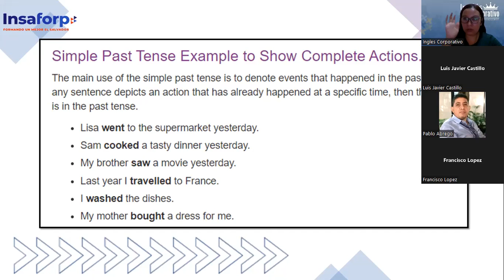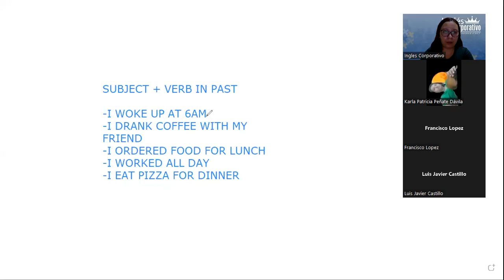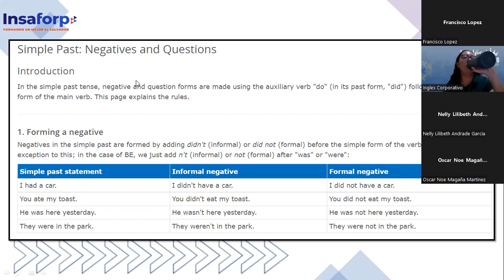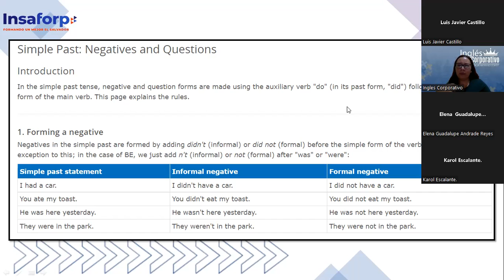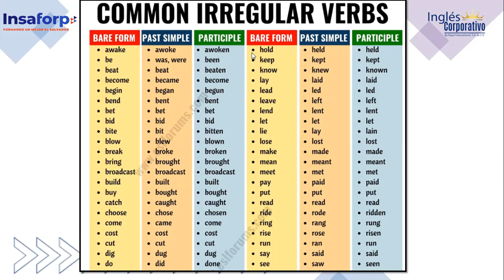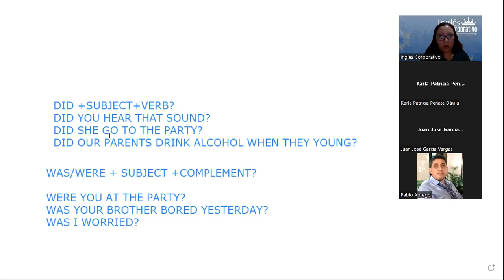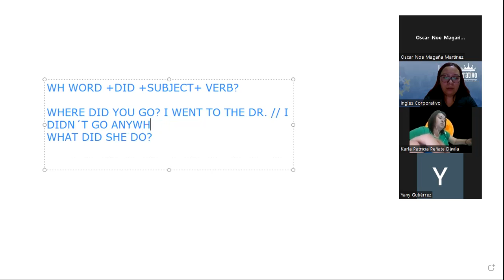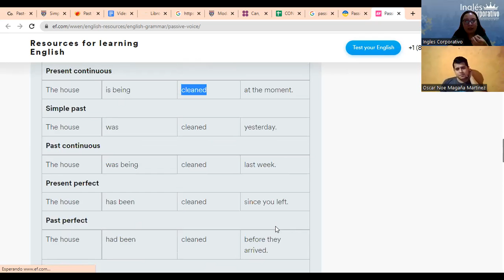Inglés Corporativo-08-16-2022 - How to use could you...? and would you mind..?